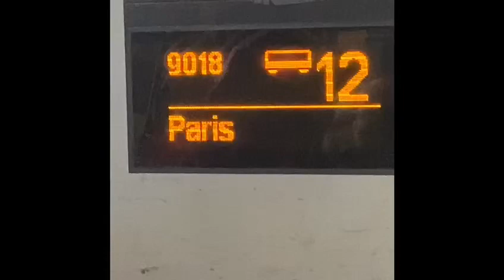FLARES, LIMBS AND ELECTRIC PSG FANS AS PSG BEAT LILLE 3-1!